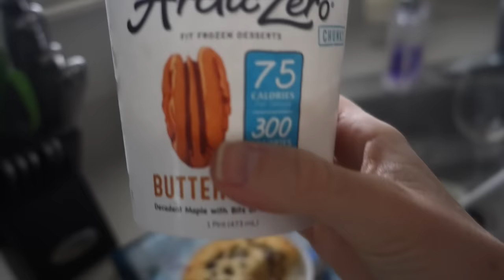VLOG 23: Deep Dish Chocolate Chip Cookie (High Protein!) 180kcal: 5F/19C/15P - Cooking with Cait!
Snap Chat: MacroExperiment